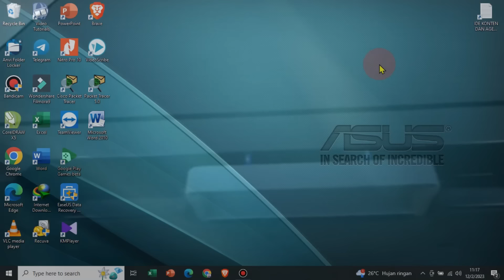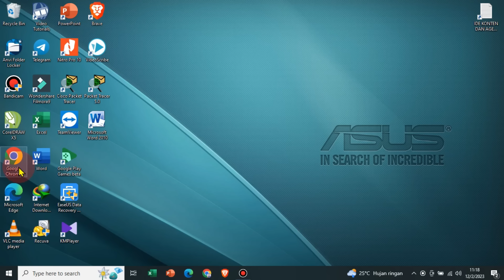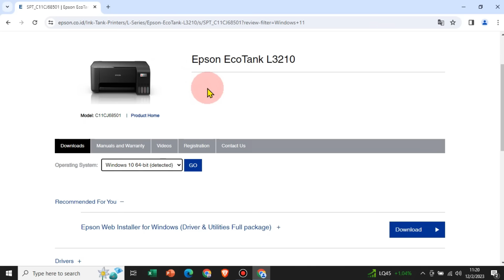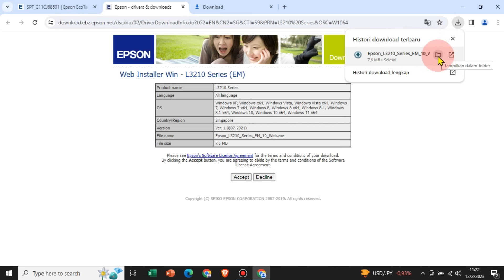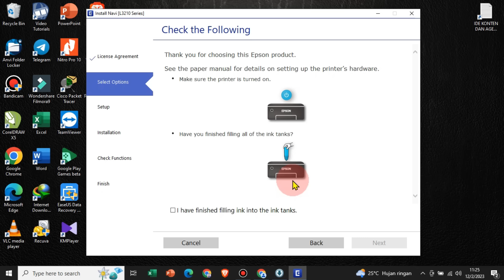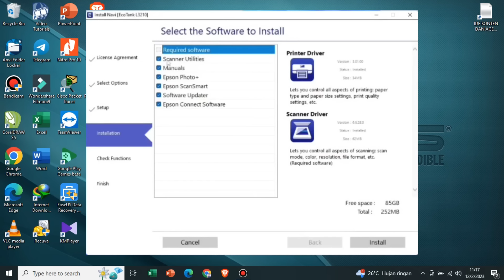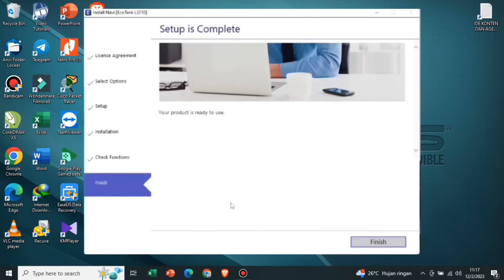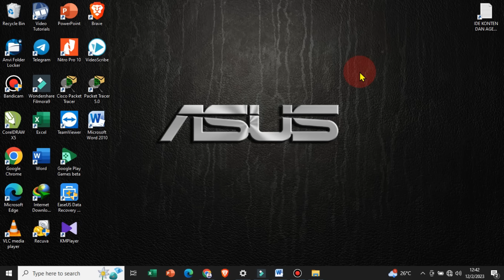Cara Install Printer Epson L3210 Tanpa CD Driver | Install Driver Epson EcoTank L3210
Video ini adalah tutorial cara Driver Printer Epson L3210 Di Laptop/PC